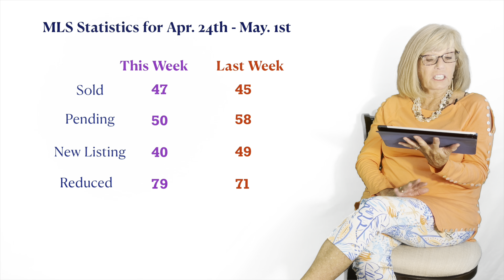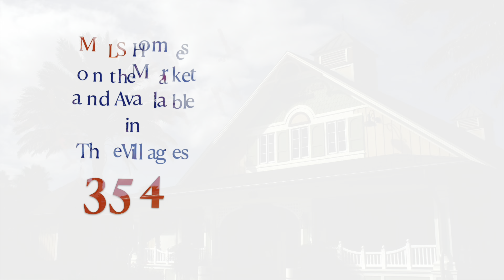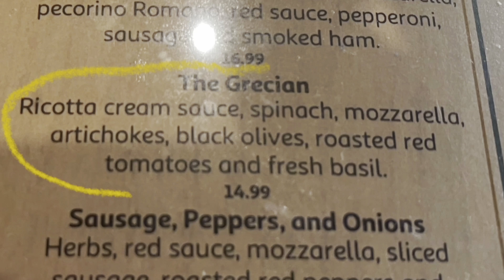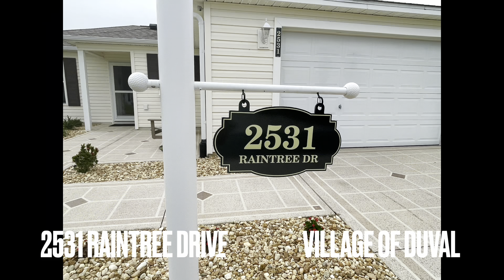Ep75 5/3/23 Discover The Villages Community With Jana Raber. Food Reviews, home walkthrough & more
Welcome to Discover The Villages Community with Jana Raber. Find out all you need to know about the Villages Community Florida. A Very active retirement 55+

I Live and Work in The Villages Community and I absolutely love it. I Want to Share with you all the amazing and fun things that make The Villages Community such a great place to live. The Nightly Entertainment in all three Town Squares, more Golf than any other Community in the World, Three Thousand Lifestyle and Hobby Clubs, but to me the most wonderful thing is the People. It’s the residents that make this place the best Place to Live.

Your weekly Update for the Villages Community Florida, a very active 55+ Retirement Community. Recreation, Entertainment and lifestyle. Discover how to find fun and important information as you learn much more about possibly the best active retirement 55+ community in the World.

I also make Videos about the Various House Styles, prices, Market Updates. Anything that helps someone interested in the Villages.

00:00 intro
1:38 Rocket Launch
2:02 Damp Car Show
3:43 Tesla Car Club
5:52 What do I get for My Money
8:17 MLS STATISTICS
9:28 Jana’s Restaurant Review
13:54 House of the Week
22:58 Cruise Talk
25:20 Please get in touch
26:07 Bloopers

Discover the Villages with Jana Raber Part 4 GOLF, GOLF CARTS AND THE GOLF CART PATHS